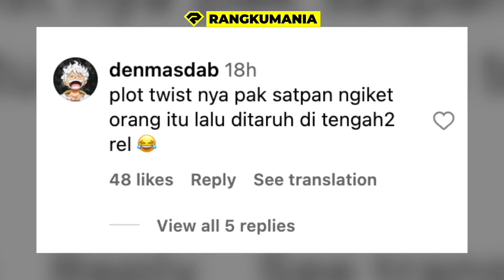DETIK² PADI BARU DITANAM, DIRUSAK KOMUNITAS MOTOR!! 😡 PETANI MARAH TAK DIHIRAUKAN!! BIKIN GERAM!!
ADA BANYAK KEJADIAN YANG TERJADI SELAMA SEMINGGU INI.
DAN BEBERAPA KEJADIAN TERSEBUT BAHKAN MEMBUAT HEBOH JAGAT DUNIA MAYA, DAN MENUAI BERBAGAI MACAM TANGGAPAN DARI WARGANET.

MULAI AKSI KOMUNITAS MOTOR DI AREA SAWAH.
AKSI TANGKAP TUKANG TAMBAL BAN PENEBAR RANJAU, DAN MASIH BANYAK LAGI.
KALI INI KITA BAKALAN RANGKUM KEJADIAN-KEJADIAN TERSEBUT DI VIRAL OF THE WEEK.